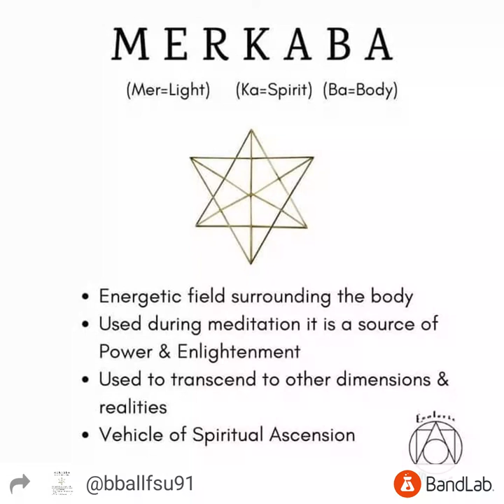A Moment In Time by Brandon Ball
A Moment to relax and flow with time and just be.